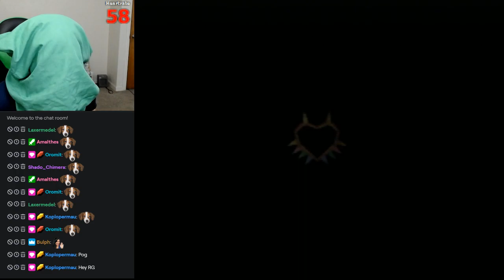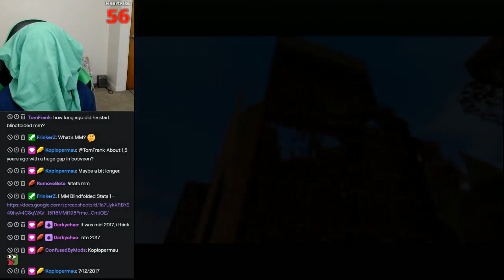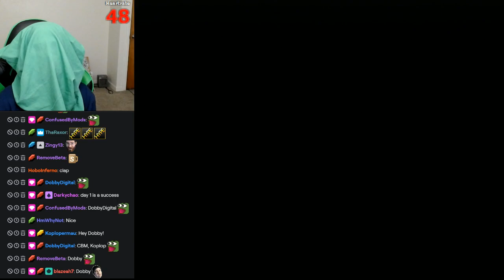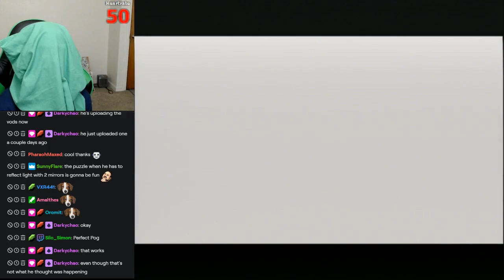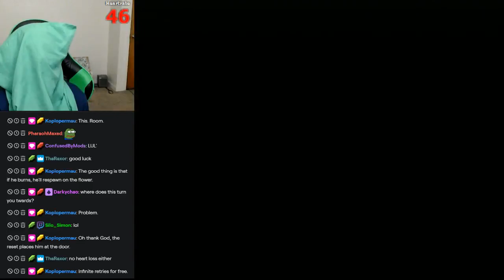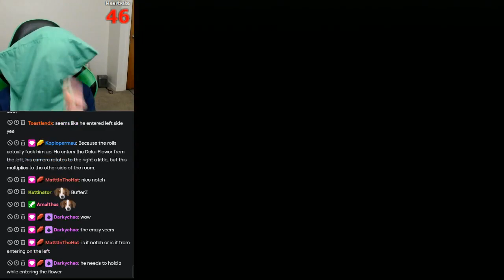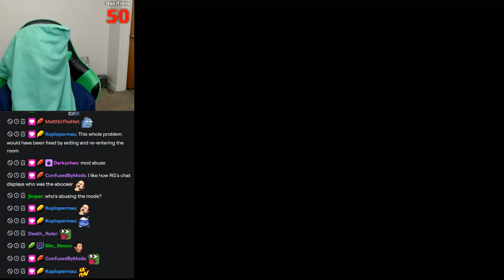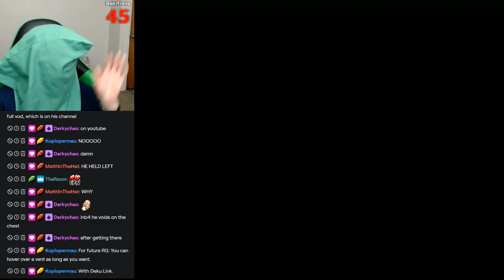Majora's Mask Blindfolded Challenge: Part 55 [3-2-20]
Great mirror puzzle room! Everything went pretty well in this one!